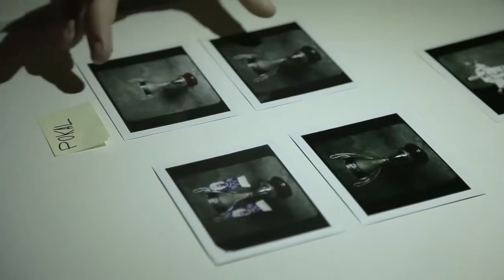GASAG - Größter Fan - Campaign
GASAG